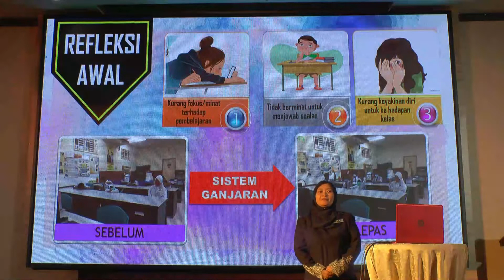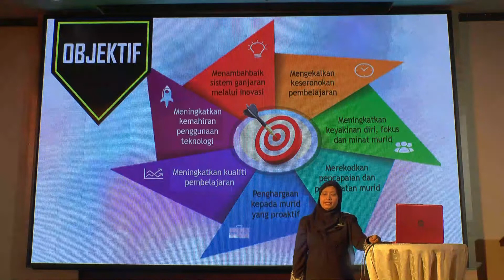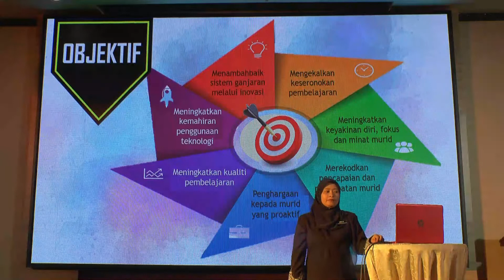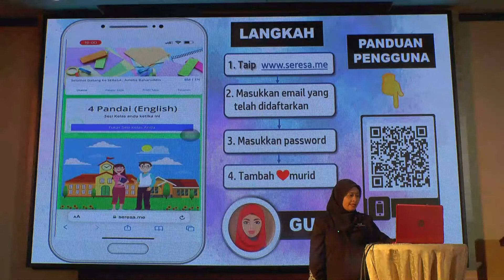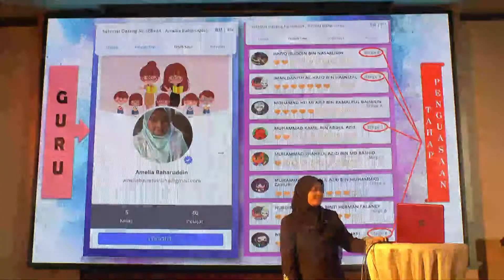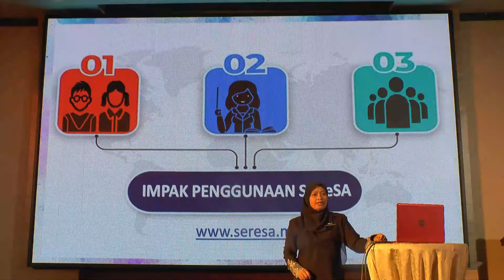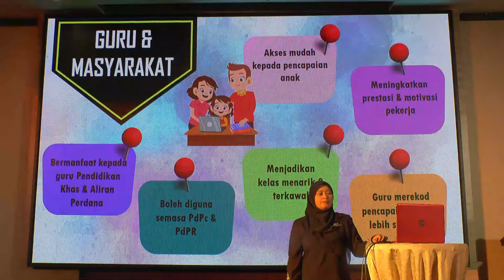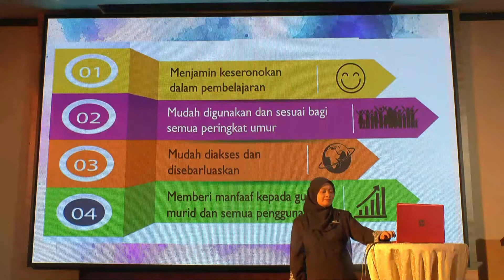Repositori Inovasi PPP Cemerlang - Pn. Amelia Baizatul Raiha binti Baharuddin - SEReSA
Bahagian Profesionalisme Guru (BPG) merakamkan pembentangan inovasi yang dihasilkan oleh Pegawai Perkhidmatan Pendidikan (PPP) Cemerlang dan PPP berprestasi cemerlang dalam pelbagai bidang. Menjadi harapan BPG agar video yang dihasilkan dapat memberikan input yang bermanfaat kepada warga pendidikan untuk melaksanakan inovasi berkaitan bidang pendidikan.

Tajuk Inovasi: SEReSA "Special Education Reward System Application"
Pembentang: Pn. Amelia Baizatul Raiha binti Baharuddin  (Guru Cemerlang Pemulihan Khas, SK Simpang Tiga, Bagan Datuk, Perak)